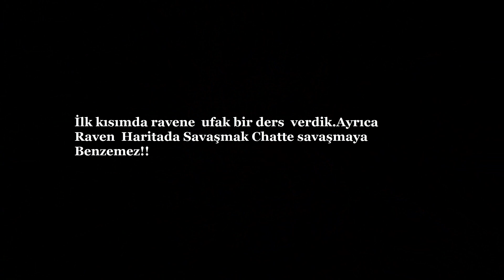Darkorbit Tr1 real klanı